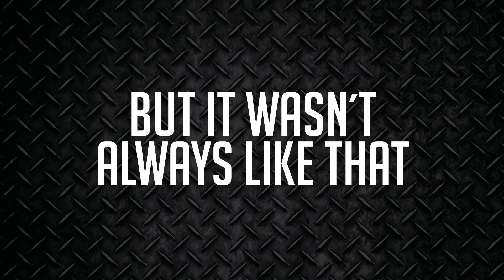A Heavy Metal Civilization - Official Documentary Teaser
FULL DOCUMENTARY FILM AVAILABLE AT AMAZON INTERNATIONALY

- "A Heavy Metal Civilization" is documentary film about Finland and the relation of its society with rock and metal music. It will also show how Finland is branded abroad as “a heavy metal country”. Telling the story of the evolution of the Finnish heavy metal scene starting from the 80 ́s, going through the 90 ́s and 2000 ́s until nowadays.

The story is told through interviews made with the most famous and representing Finnish musicians and industry professionals like, Marco Hietala (Nightwish), Alex Skolnick (Testament), Kiko Loureiro (Megadeth), Mathias Nygård (Turisas), Tony Kakko and Pasi Kauppinen (Sonata Arctica), Lauri Porra (Stratovarius), Scott Ian (Anthrax), Henri Sorvali (Moonsorrow), Mika Luttinen (Impaled Nazarene) and many others who also tell about their experiences and professional trajectory.

While they narrate the story several images such as pictures, images of concerts and festivals, excerpts of video clips, old photos and images of Finland will illustrate the story as well. The documentary also contains the testimony of famous musicians also from abroad telling their impressions on Finland being or not a heavy metal country.

Nobody is better to talk about it than those who set the ground, this is why we decided to make this film and let them answer the big question: How did Finland become the land of heavy metal?

Name of the film: A Heavy Metal Civilization
Language: English
Country: Finland
Year of Release (Full Length): Summer 2018
Trailer duration: 6:53’
Authors - Producers - Directors:
Cristina Ornellas and Maila-Kaarina Rantanen